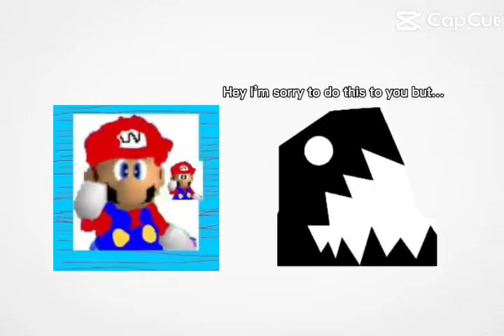Williamdoes64 got married to the geometry dash monster